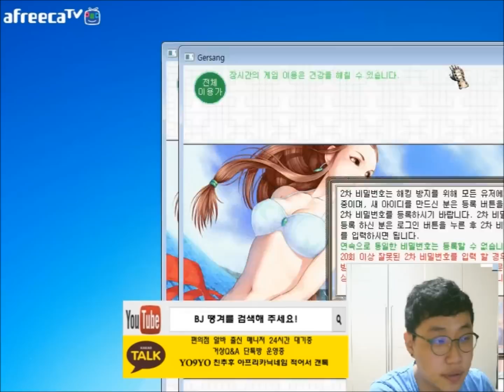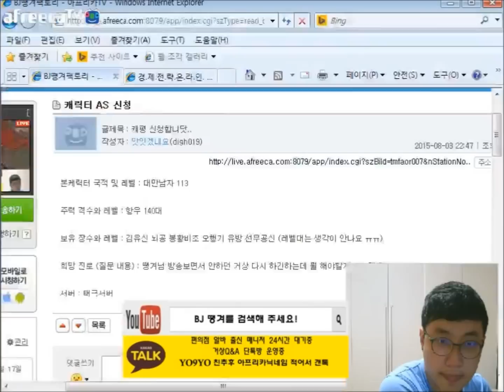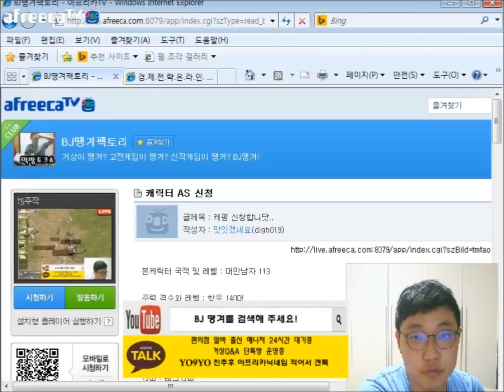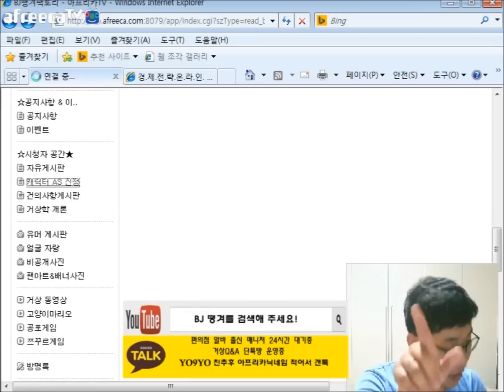BJ땡겨☞ 거상 캐평, 본케 114렙에 손병4,귀서2개를 삼킨 남자